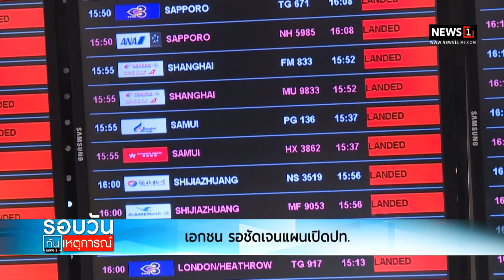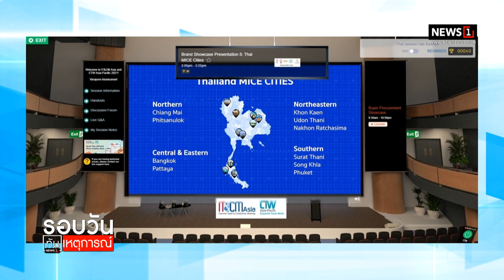เอกชน รอชัดเจนแผนเปิดปท. : รอบวันทันเหตุการณ์ 12.00น. 12-10-64